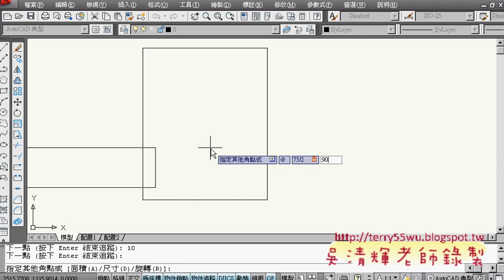34範例29(AUTOCAD2010_2D入門_吳老師提供)